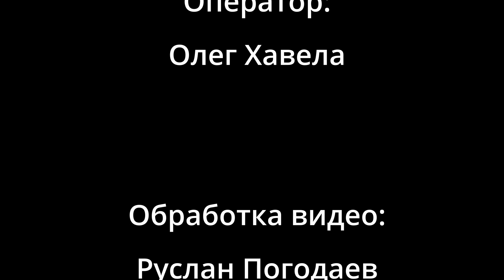Кругосветка и 22 дня в коме (Михаил Свиржевский) | Программа "Сион"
Кругосветка и 22 дня в коме. Три байкера из США путешествуют через всю среднюю и южную Америки и назад. Многократно падают. Одно падение заканчивается в коме на 22 дня... Свидетельство Михаила Свиржевского.

00:00 Сегодня в программе…
01:48 Начало беседы
02:33 Что произошло?
04:46 О мотоциклах
07:30 Где лучше воздух
09:25 Опасность на дороге
11:45 Описание стран
15:00  Где ночевали
23:29 Вещь которую я раньше не видел
25:44 Honda
26:47 Ехали не спеша
30:01 Accident
35:45 Больница
37:37 Результаты вскрытия
41:25 Проснулся через три недели
44:35 75 Дней в больнице
45:07 Молитва в помощь
47:23 Самочувствие как у малолитражки
48:50 Особое питание
51:17 Детский дом в Мексике
51:59 Планы на будущее
53:17 Ваши комментарии
53:37 Итог
55:38 Пожелания